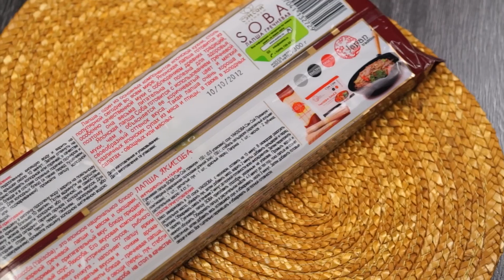Лапша гречневая Сэн Сой "Soba"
Японская лапша Soba готовится с использованием гречневой муки, чем и объясняется ее коричневатый цвет и мягкий своеобразный оттенок вкуса. Такая лапша очень хороша в различных японских супах из мяса и птицы, а также в холодных салатах - овощных или мясных.

Состав продукта: мука пшеничная, мука гречневая, соль, вода

Пищевая ценность на 100г. продукта: белки - 14.7 г.; жиры - 0.85 г.; углеводы - 70.5 г.
Энергетическая ценность на 100г.: 348.45 ккал.

Страна производитель: Япония